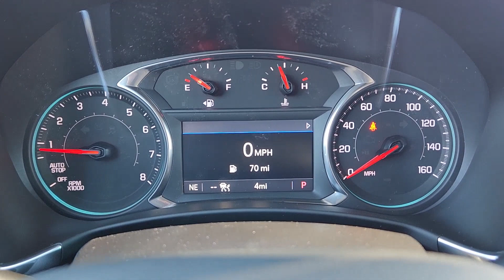2024 Chevrolet Equinox Oklahoma City, Piedmont, Yukon, Bethany, Richland RL220094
Mosaic Black Metallic New 2024 Chevrolet Equinox LT available in 8900 Northwest Expressway, Oklahoma City, Oklahoma at Classic Chevrolet NW Expressway. Servicing the Oklahoma City, Piedmont, Yukon, Bethany, Richland, OK. area.

Mosaic Black Metallic 2024 Chevrolet Equinox LT AWD 6-Speed Automatic Electronic with Overdrive 1.5L DOHC AWD.brbrRecent Arrival! 24/30 City/Highway MPG